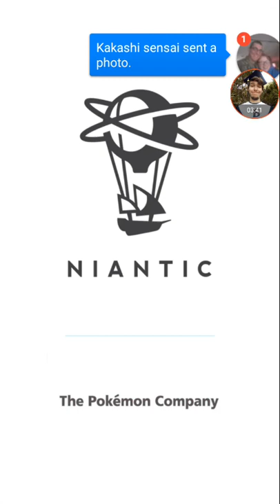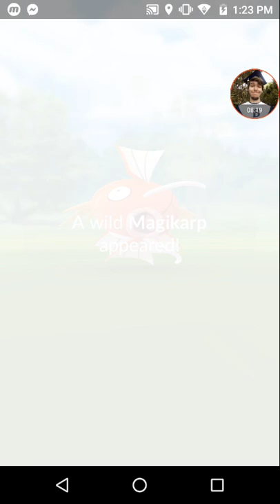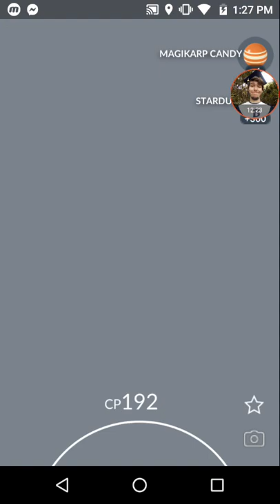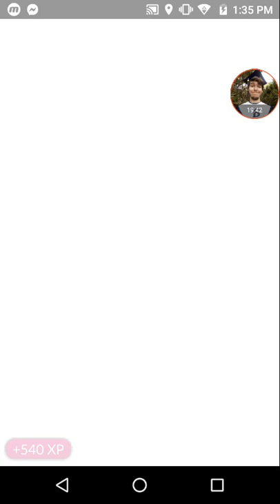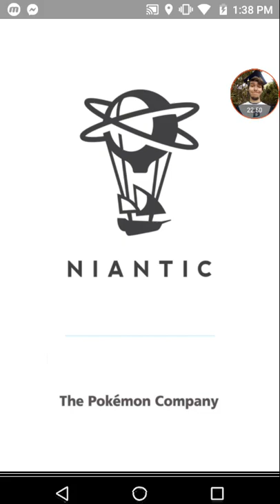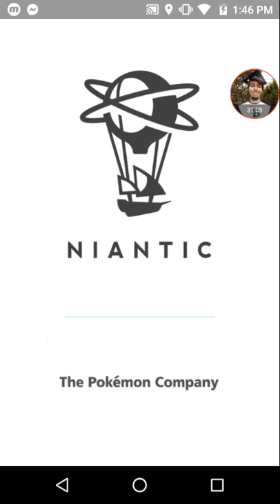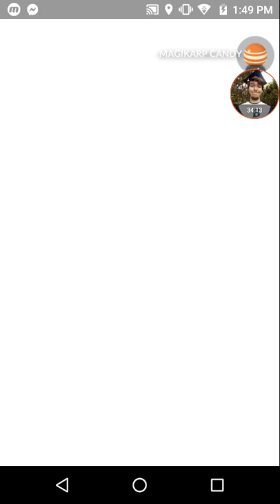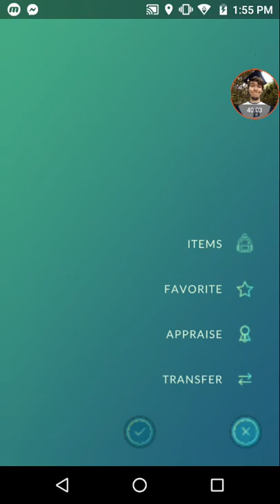Magikarp Com Day PT. 1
I wouldve made this one video altogether but the recording stopped midway so I have two now lol